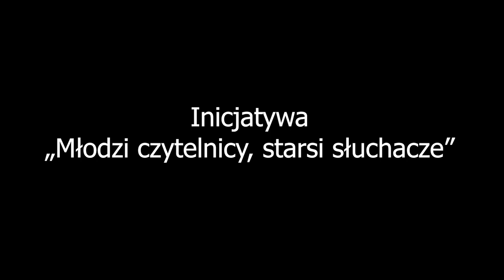"Bajka" - Maria Pawlikowska-Jasnorzewska